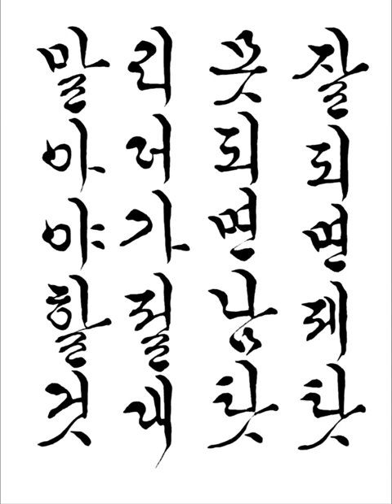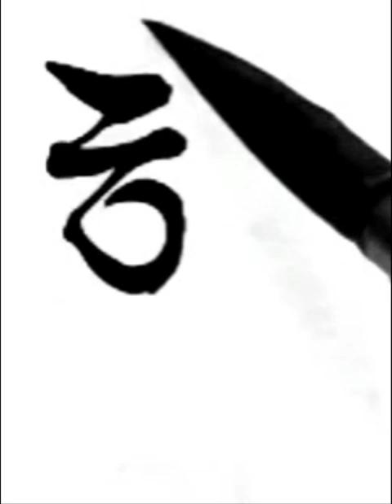잘되면 제 탓 못되면 남 탓 리더가 절대 말아야 할 것 짧은명언 한글서예 궁체흘림